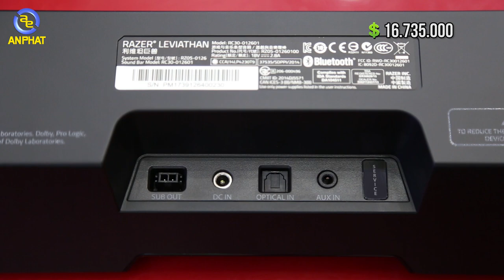30 triệu mua gaming gear gì? | An Phat PC